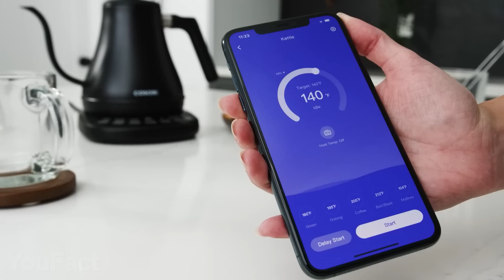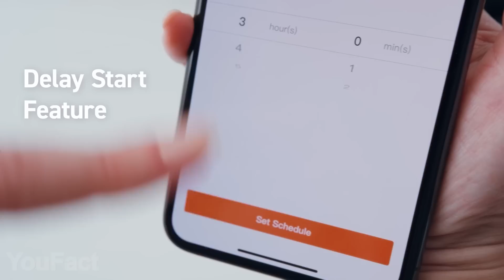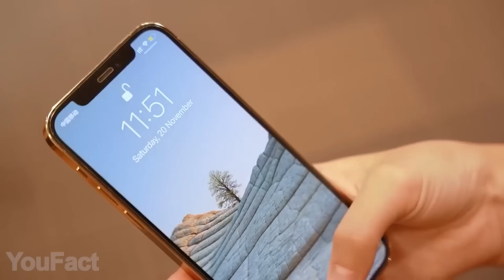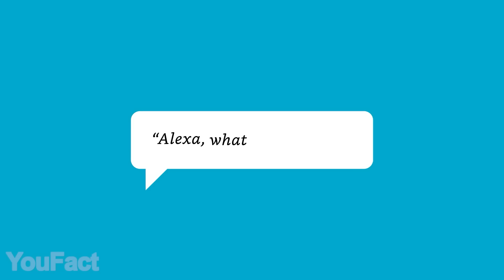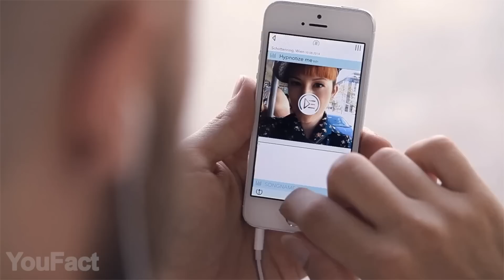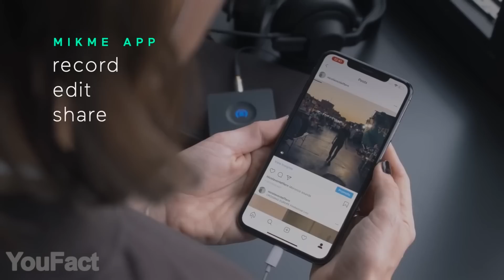15 Gadgets Geniales Que Vale La Pena Ver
De nuevo les traemos otra selección de estupendos gadgets que encontramos en toda la Internet. Haznos saber en los comentarios que dispositivos te gustaría ver en nuestros próximos videos.

0:00 Introducción
0:16 Altavoz Van der Waals
0:46 Hervidor Cosori
1:32 Oficina Casera: de Worky
2:17 Protector de Pantalla de Nanofluidos
3:02 Mezmocoin Galáctica
3:42 Pantalla Inteligente Echo Show
4:20 Grabadora de Estudio Portátil Mikme
4:52 Micrófono de Bolsillo Mikme
5:30 HaxMini, Mini PC para Juegos Portátil y de Alto Rendimiento
6:10 Etiquetas de Empuje Inteligente
6:58 Luz de Libro Bowio
7:38 Cúpula Visonic
8:16 Cerradura de Puerta Inteligente Geek
9:04 El Visualizador Synth # boi
9:27 Fiambrera Modular Foldeat